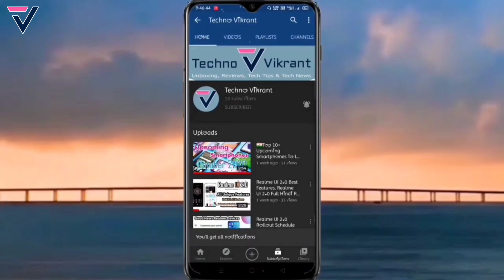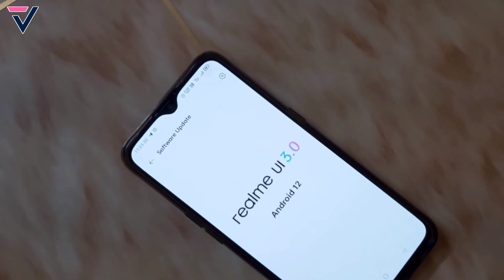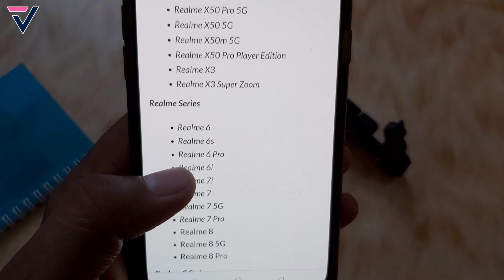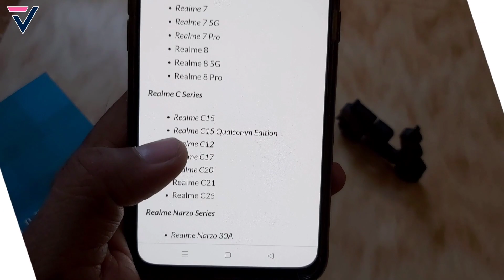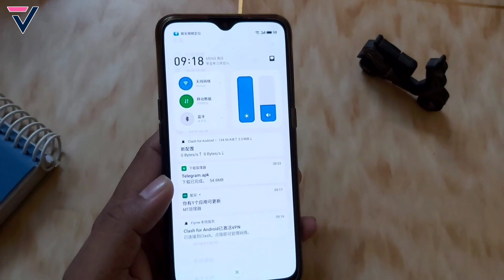Realme UI 3.0 Device List | Realme Android 12 New Update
Dosto is video me maine aap logo ko Realme UI 3.0 based on Android 12 ke Device List ke bare me bataya hu... Device List me Realme UI 3.0 or Android 12 ke Update kon kon se Device me aayega. Umeed hai aapko video pasand aayega